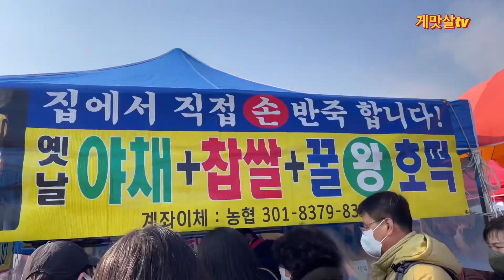모란장 줄서야 먹는 호떡|Hotteok at Moran market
호떡

🔎Business name
▶ 모란오일장  [왕호떡]

💰Price
▶ 왕호떡 1개(1 Hotteok) 1,500won